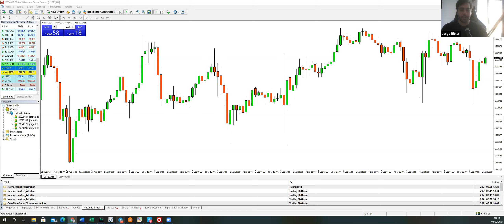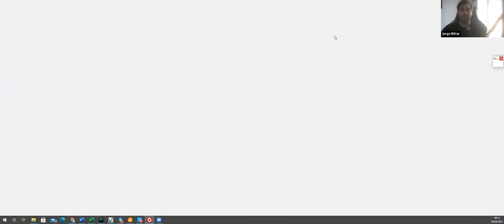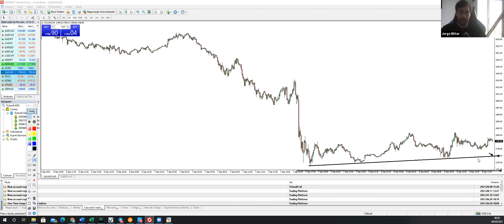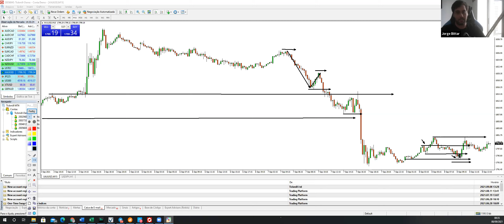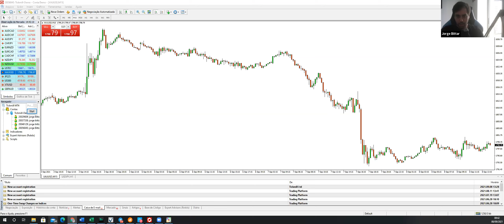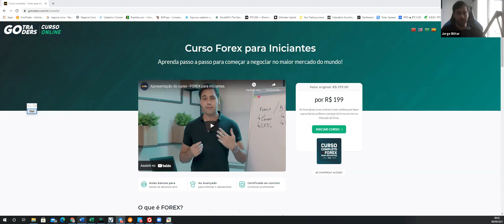USTEC Sala de Análise Ao Vivo com Jorge Bittar - Setembro 8/2021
Pré Abertura Mercado Americano.

Acompanhe nossa Sala de Análises Ao Vivo, com Analista Jorge Bittar, Certificado com CNPI.